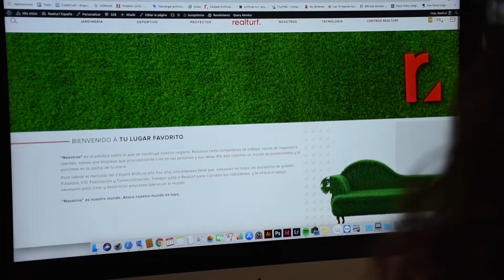¿Cómo cuidar el césped artificial? Consejos para que esté perfecto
00:00 Introducción
El césped artificial requiere un mantenimiento mínimo para asegurar su durabilidad y resistencia. En este vídeo compartimos los consejos de nuestros profesionales para que esté siempre perfecto:

00:21 El primer paso es ponerte en manos de profesionales para que te asesoren sobre el modelo idóneo para tu hogar

00:36 Tras la instalación, uno de los cuidados esenciales del césped artificial es su limpieza. También debes mojarlo para retirar los restos de polvo y cepillarlo para elevar las fibras

01:00 Otro de los consejos es evitar pisadas con zapatos sucios, así como el uso de objetos calientes que puedan derretir las fibras

01:31 Para mantener el césped artificial desinfectado, te recomendamos nuestro limpiador RealSmell

01:41 Por último, añade arena de sílice cada dos años aproximadamente para mantener la firmeza del césped artificial. Además, evita poner objetos pesados sobre el césped sintético